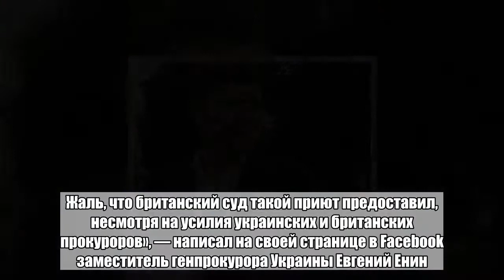Украинский чиновник получил политическое убежище в Великобритании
Бывший руководитель «Укрспецэкспорт» Сергей Бондарчук получил политическое убежище в Великобритании. Об этом сообщает УНИАН. Генеральную прокуратуру Украины (ГПУ) не устроило решение лондонского суда. «Герой Украины побоялся предстать перед украинским правосудием за свои коррупционные преступления и попросил политического убежища в Великобритании. Жаль, что британский суд такой приют предоставил, несмотря на усилия украинских и британских прокуроров», — написал на своей странице в Facebook заместитель генпрокурора Украины Евгений Енин. Генеральная прокуратура Украины (ГПУ) обвиняла Бондарчука в завладении средствами «Укрспецэкспорта» на сумму более семи миллионов долларов. В марте 2017 года его задержали в Великобритании, решался вопрос об экстрадиции на Украину, однако тогда суд освободил его под залог в 75 тысяч фунтов стерлингов. Бондарчук был генеральным директором «Укрспецэкспорт» с 2005 до 2010 год. Компания обладает монопольным правом осуществлять экспорт и импорт продукции и услуг военного и двойного назначения. В 2010 году Бондарчук стал героем Украины.Больше важных новостей в Telegram-канале «Лента дня».